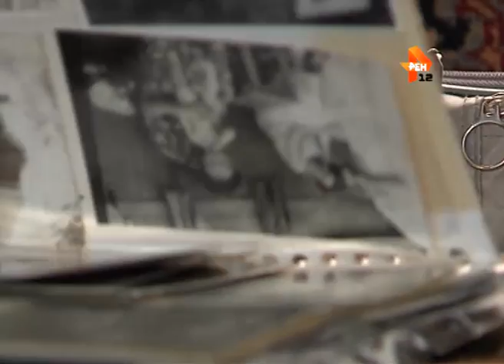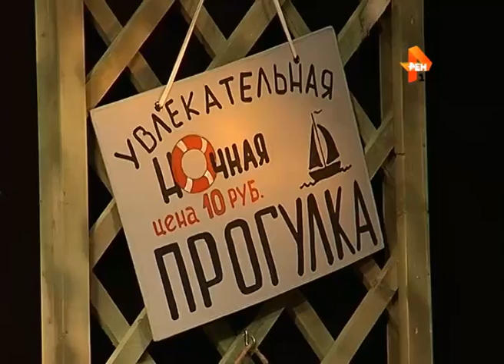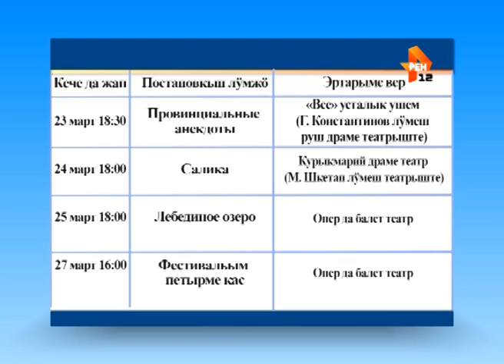«Марий Эл ТВ» от 20 марта 2015г.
1. Юбилей Клинического госпиталя ветеранов войн.
2. Форум «iВолга - 2015».
3. Фестиваль «Йошкар-Ола театральная».
4. Подготовка к X съезду народа мари.
5. Театральная афиша.